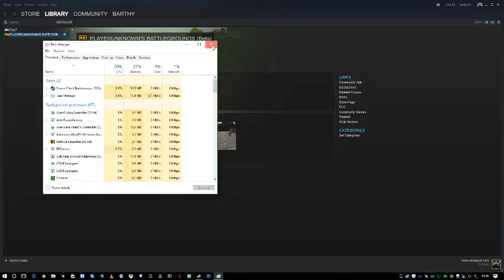Playerunkown Battlegrounds ThisisBattleRoyale (Part 1)